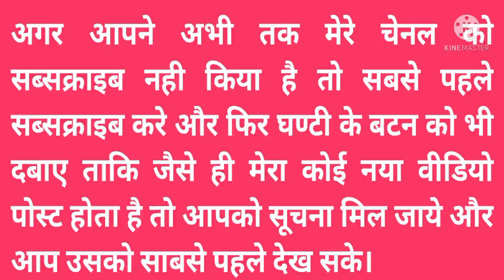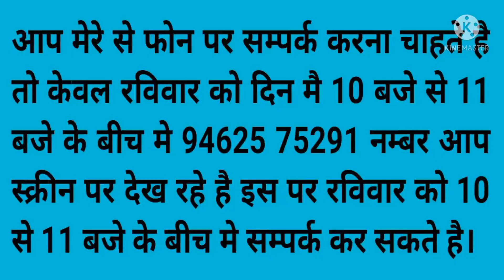मिथुन राशि पर सूर्य के तुला राशि मे गोचर का क्या प्रभाव पड़ेगा- Mithun Rashi शुभफल मिलेगा, समारोहहोगा